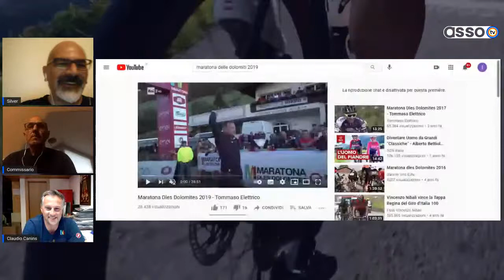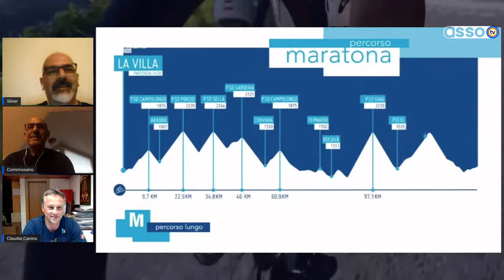Maratona delle Dolomiti ospite Claudio Canins con Marco Saligari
Maratona delle Dolomiti con ospite Claudio Canins responsabile organizzativo dell'evento. L'organizzazione della Maratone ha messo in campo un sistema di sicurezza e salute senza precedenti. Alla scoperta dei passi dolomitici: Falzarego, Giau, Gavia, Sella Ronda. Spazio alle  Olimpiadi Tokyo, Tour de France con i nomi dei protagonisti.